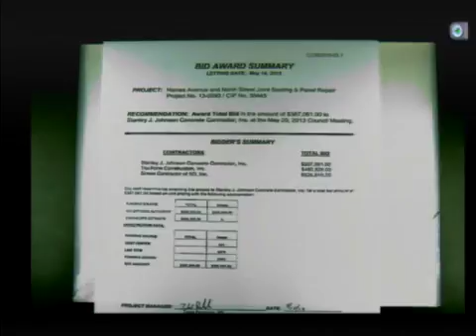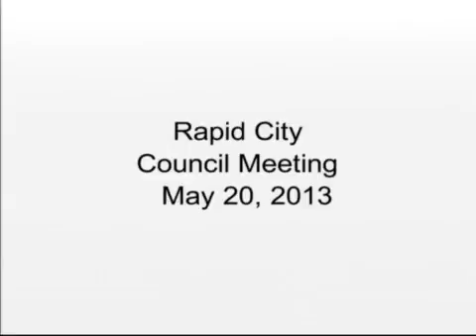Rapid City City Council 05-20-13